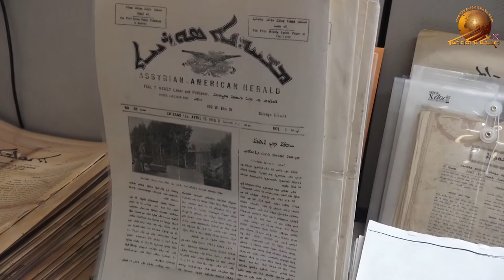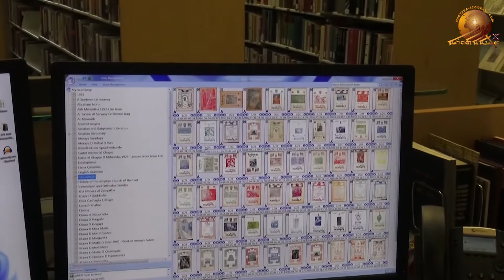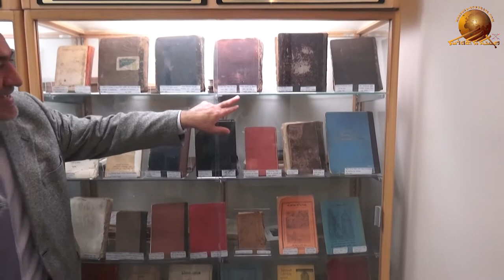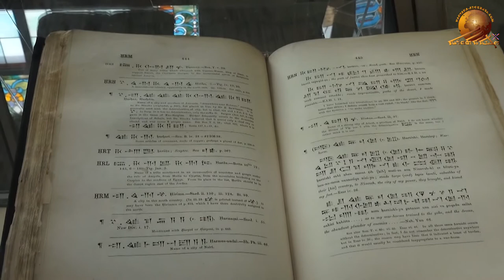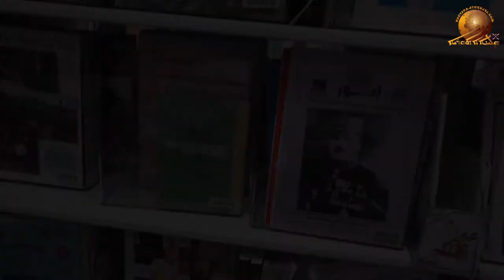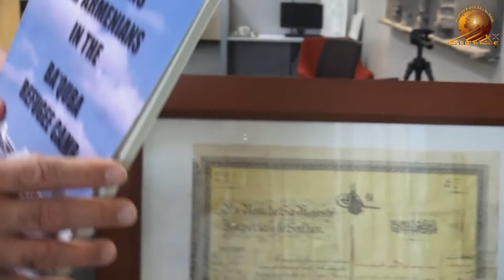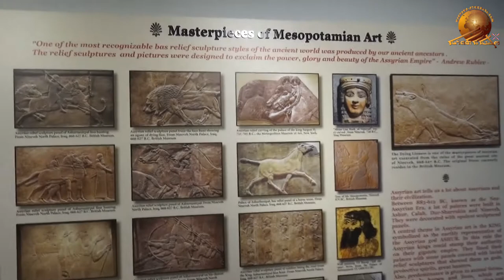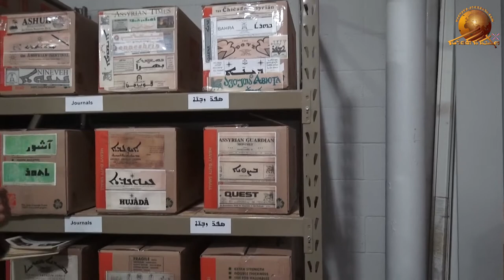Assurbanipals library in Chicago.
The Assyrian writer and poet Ninos Nirari is giving information about the AssurBanipals library in Chicago, USA. April 10th, 2018.